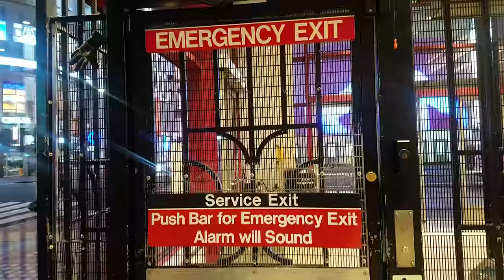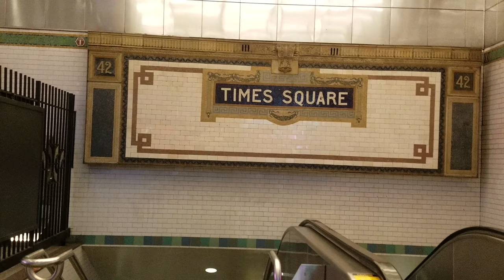John Merlin NEVER Roller Skate Like This 1/2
February 10, 2018  California skating